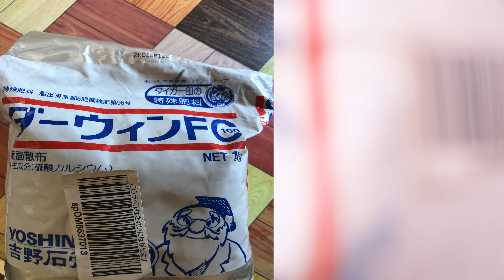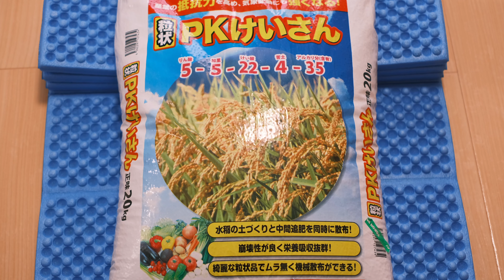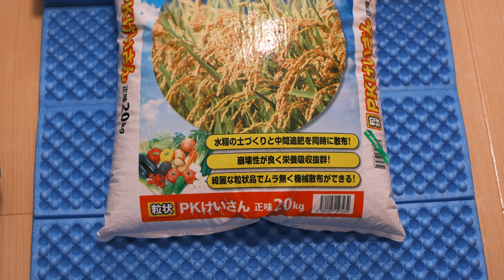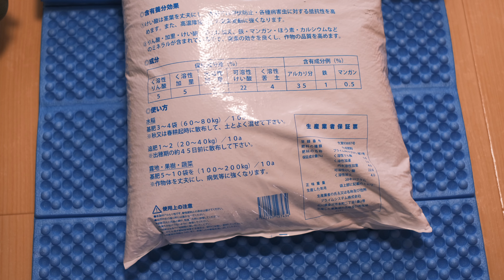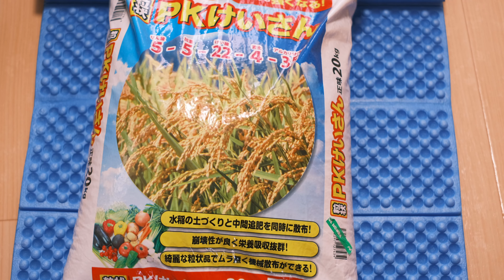【ホントは教えたくない】強い苗のつくり方【3通り方法を比べてみた】カルシウム・ケイサンを使います！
00:00　オープニング
01:58　カルシウムを葉面散布
04:10　ケイサンを追肥
10:19　検証結果は？
11:19　エンディング

■葉面散布用 カルシウム肥料